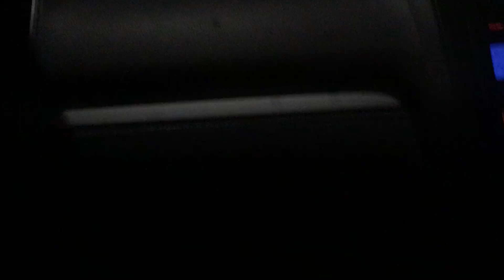Riding in the 2015 Volkswagen Pitch AGAIN!, Driving near Queens Retail Park Preston UK